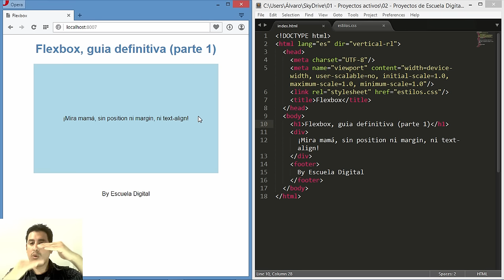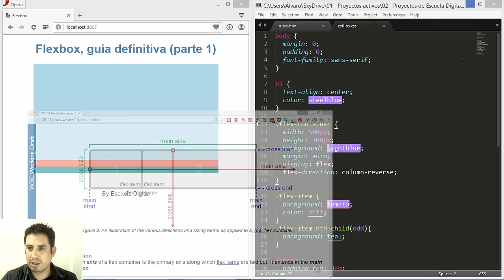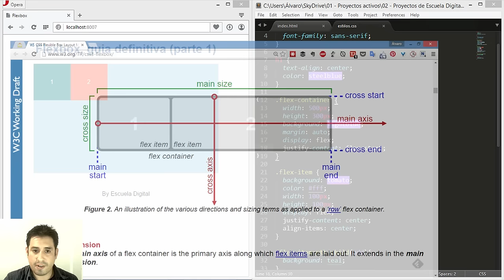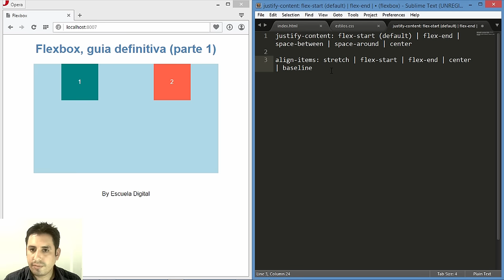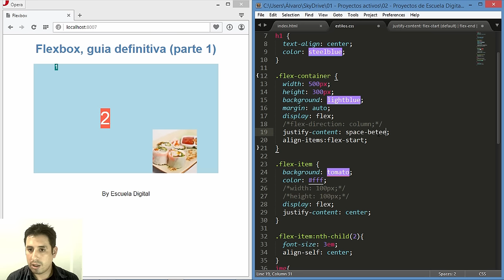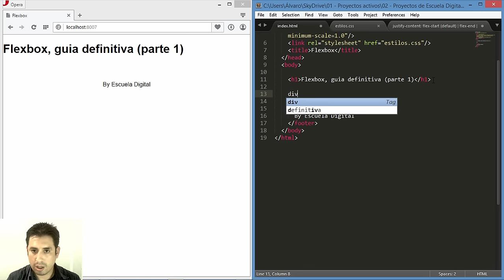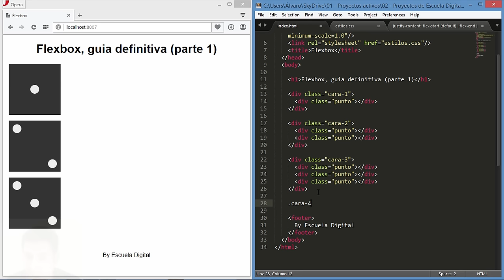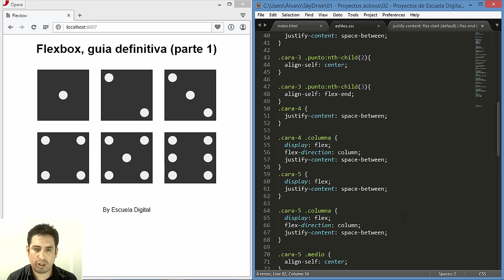Curso definitivo de flexbox (1) - Main Axis y Cross Axis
En este video veremos el nuevo modelo de layout de CSS3: Flexbox. Nos centraremos en como se comportan los ejes principal y secundario y como se alinean los elementos respecto a ellos.